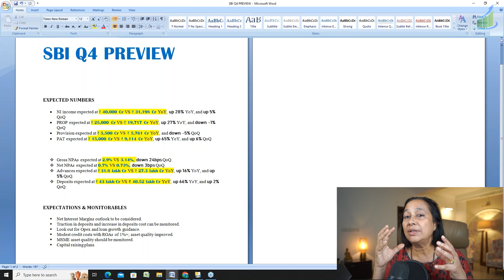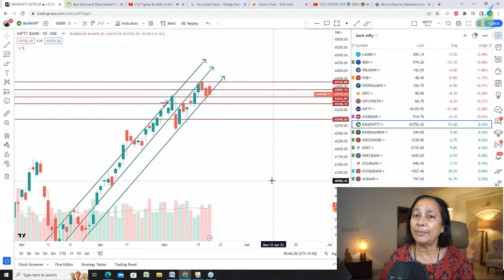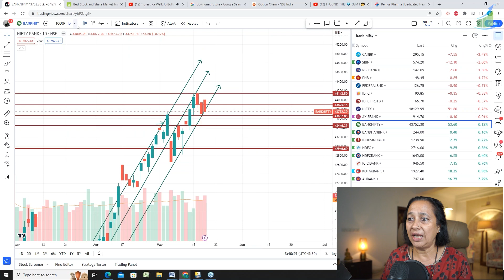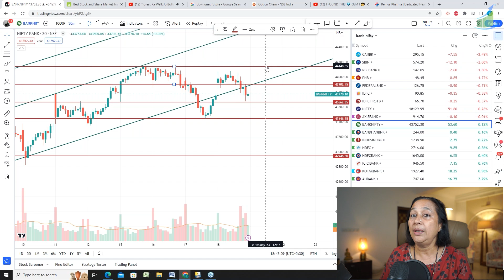StockPro | The Reason for Nifty & BankNifty Volatility Today And My Stance For Tomorrow